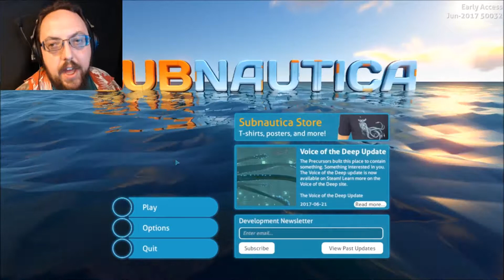DEEP BLUE SEA | Subnautica # 1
AND IT'S ABOUT TIME!